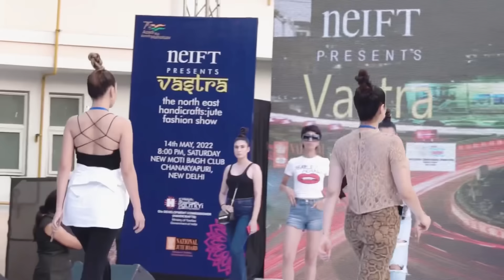Delhi Vlog.. Meeting friends.. Fashion show ..